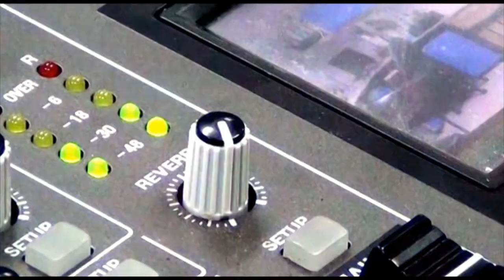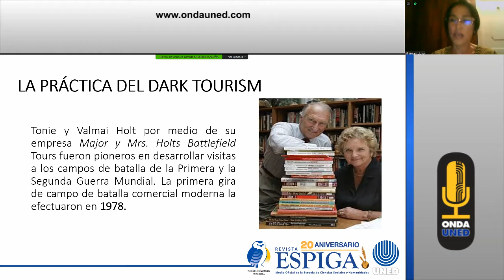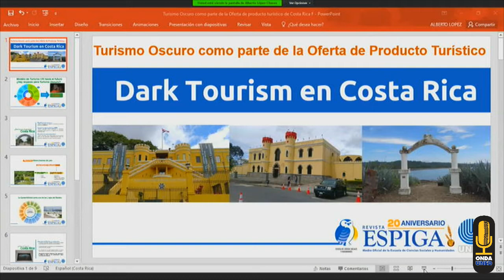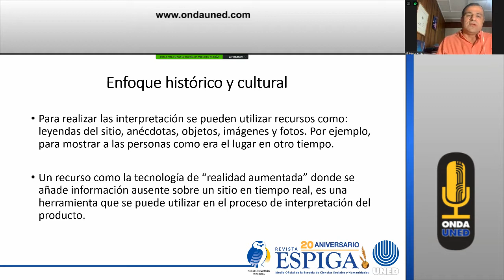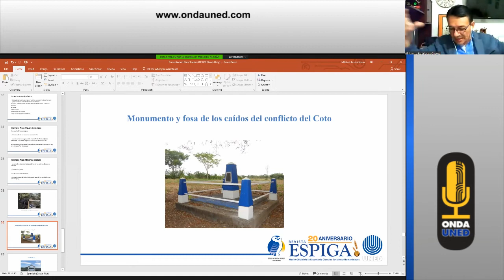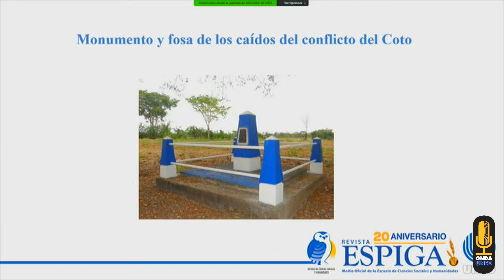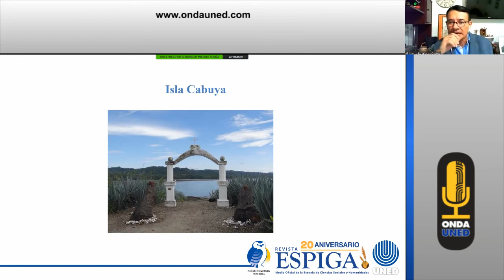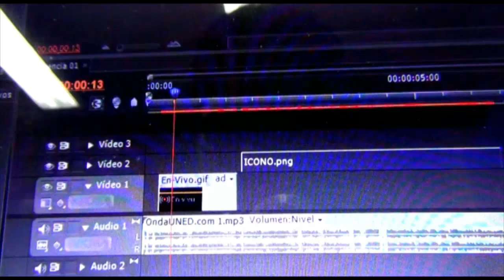Café Espiga: Dark Tourism en Costa Rica